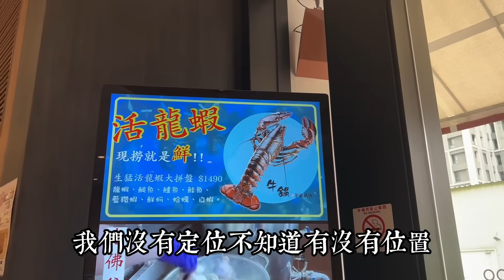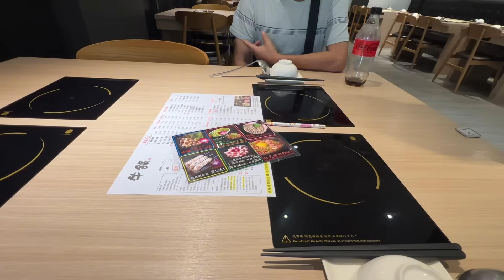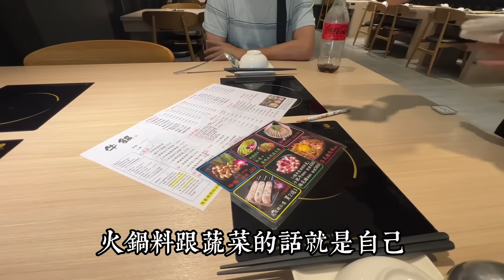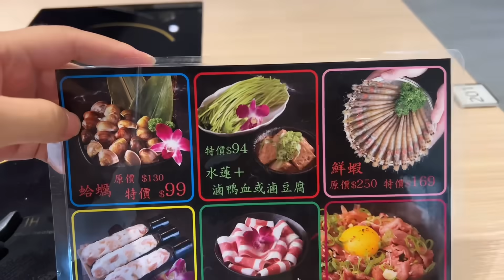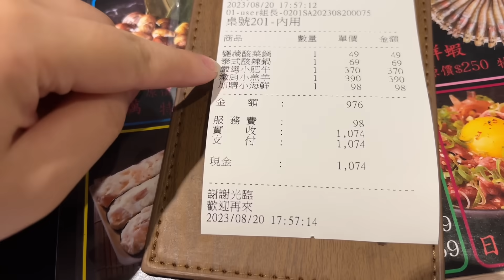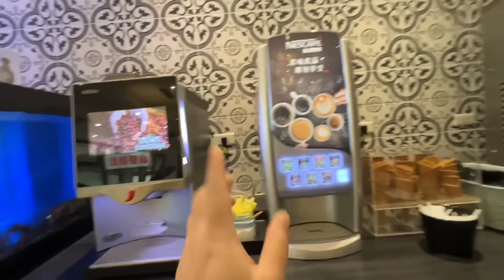【逛吃4K】啥子意思？這家店這麼牛❓還有提供自助爸爸，看我新爸爸有多牛❓我可以天天來找他嗎❓還有自助媽媽❓丨台中牛鍋太牛X，還有自助爸爸❗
花1000多塊錢💰多了一個自助爸爸！賺翻了